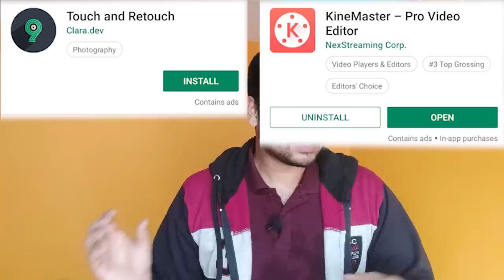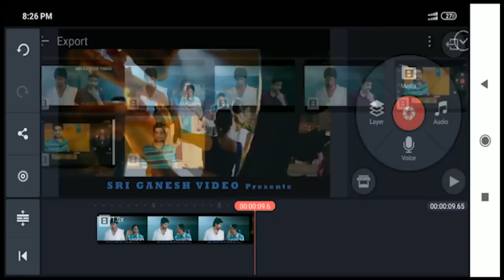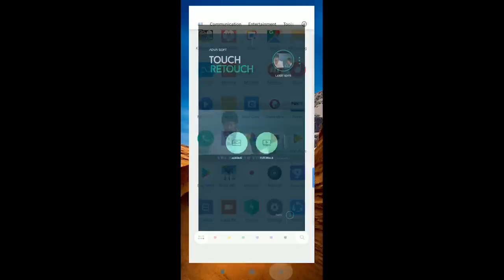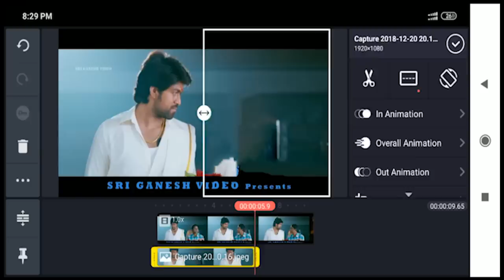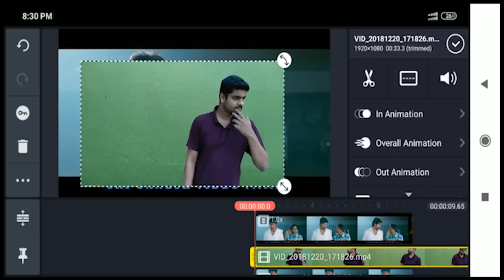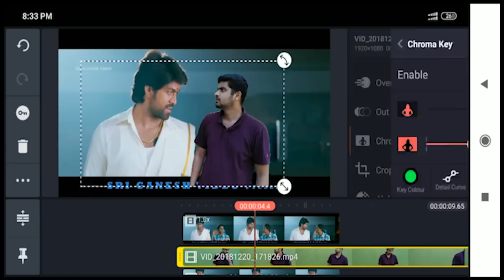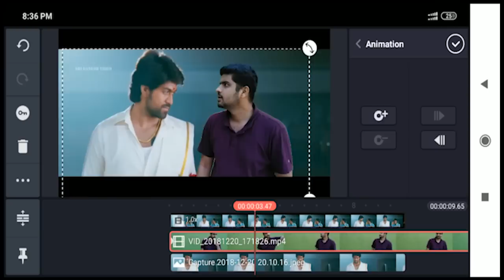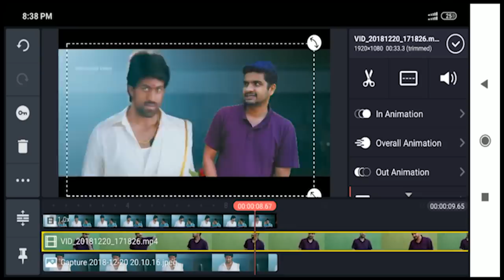filmನಲ್ಲಿ act ಮಾಡುವ effect ಮಾಡುವುದು ಹೇಗೆ | how to insert in movie | video editing | kgf movie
filmನಲ್ಲಿ act ಮಾಡುವ effect ಮಾಡುವುದು ಹೇಗೆ. in tihs video i will teach you how to insert yourself in a movie in kannada language using kinemaster application. by seeing this tutorial you can insert yourself in your favorite movies like kgf, kurukshethra, pailwan, yajamana etc